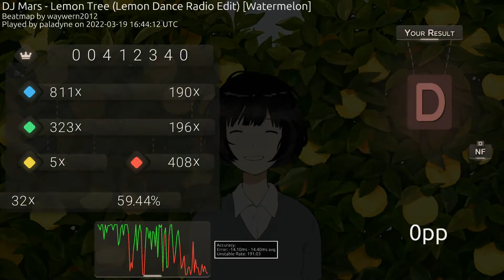osu 10.5 ⭐ jump practice lemon tree sing